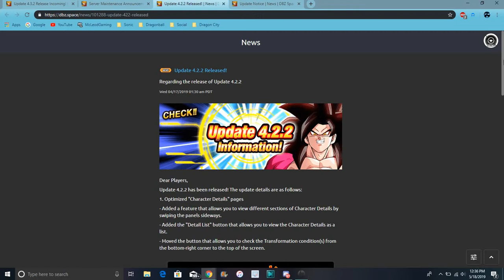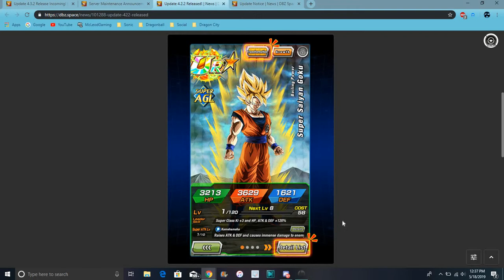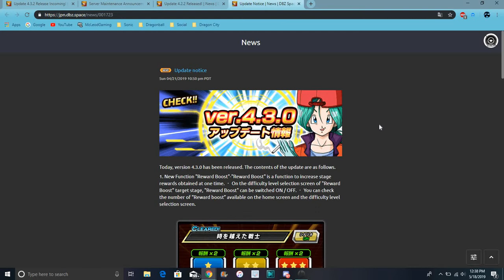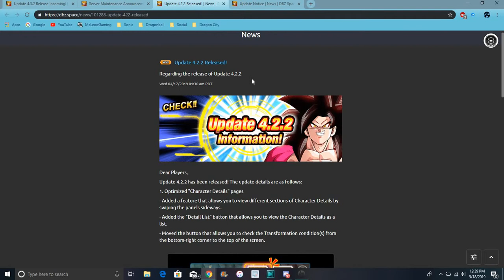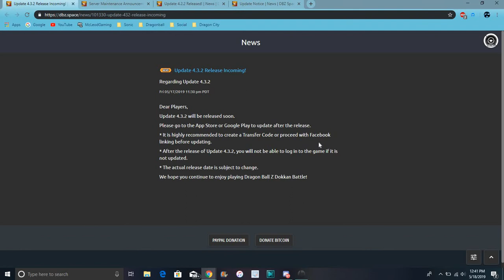4.3.2 Update Is Coming To Global EARLY + Soon All Info DBZ Dokkan Battle